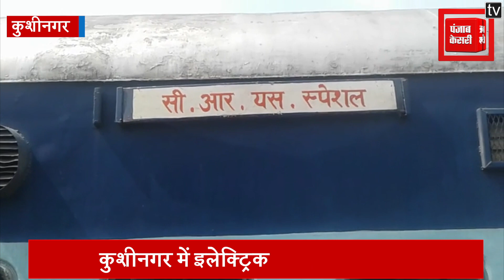कुशीनगर में इलेक्ट्रिक ट्रेन का हुआ ट्रायल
एक तरफ जहां भारतीय रेलवे में बुलेट ट्रेन की बात हो रही है...तो वहीं दूसरी तरफ पूर्वांचल के कुशीनगर जिले से होकर बिहार जाने वाली रेलवे लाइनों पर अभी तक डीजल इंजन से ट्रेनों का संचालन हो रहा